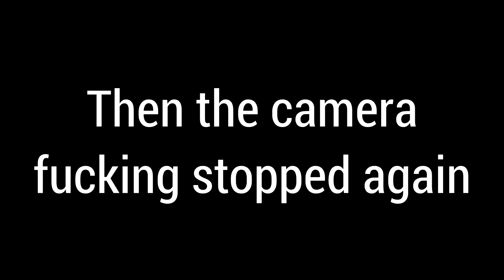BAH Builds a Kit Kat Log Cabin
Watch as chaos ensues, and Steven's French.